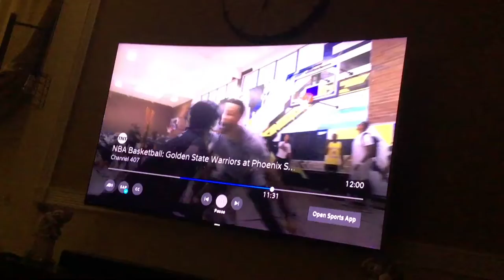FlightReacts in the new Under Armor commercial with Stephen Curry!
Look at flight man, so inspirational